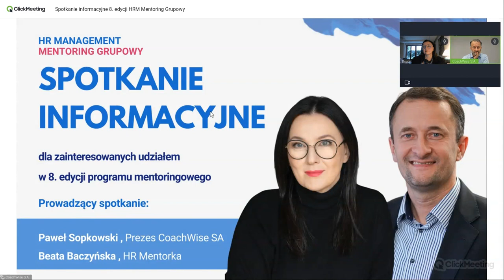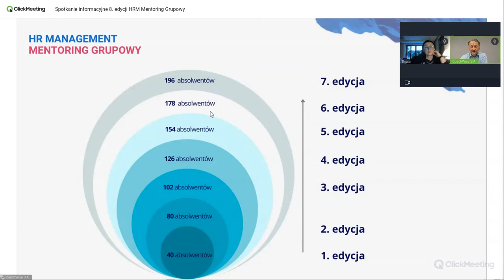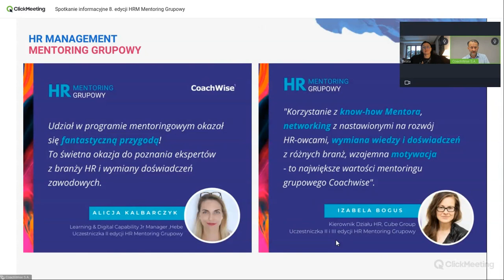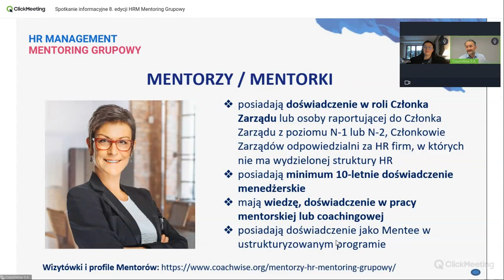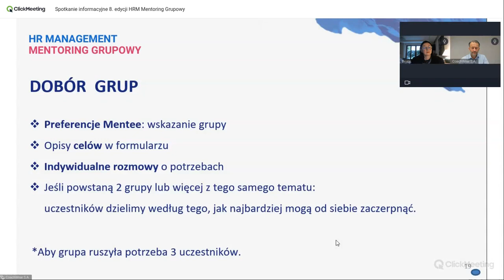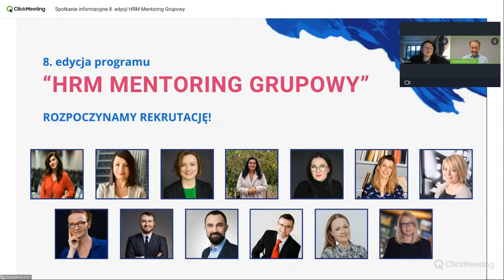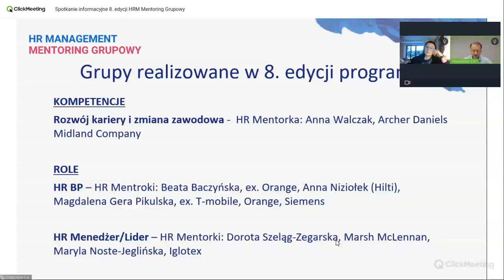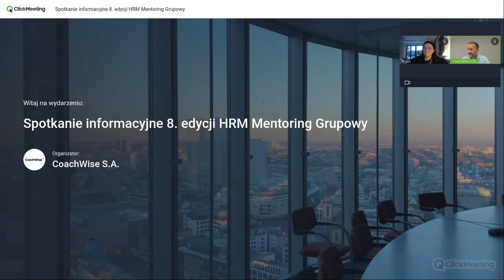Spotkanie informacyjne 8. edycji HRM Mentoring Grupowy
HR Mentoring Grupowy to Program rozwojowy dla Specjalistów,
HR Partnerów i Menedżerów HR, odpowiadający na szeroki wachlarz potrzeb, ogólnie podzielonych na dwie kategorie:

rozwojowi zawodowemu i osobistemu potrzebnemu do skuteczności pełnieniu swojej roli w organizacji
wsparciu we wdrażaniu, rozwojowi systemów i modeli HRM

Kilka razy do roku gromadzimy pracowników działów HR zainteresowanych swoim dalszym rozwojem zawodowym w tym obszarze.

Tworzymy 3-4 osobowe grupy osób o podobnych potrzebach rozwojowych i dobieramy dla nich możliwie najbardziej adekwatnego HR Mentora.

Program trwa 8 miesięcy. Składa się z 10 spotkań mentoringowych realizowanych regularnie co 2/3 tygodnie; czas trwania spotkania to 90-120 min oraz 5 warsztatów ok. 90-180 min.